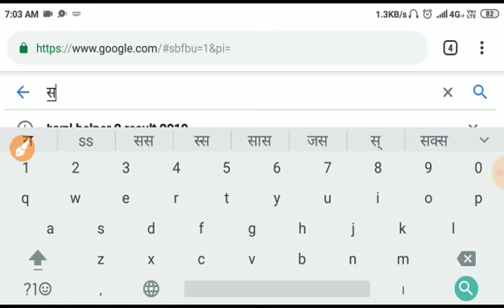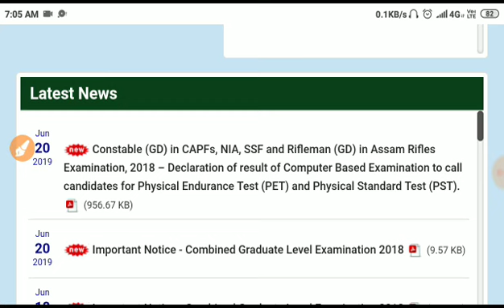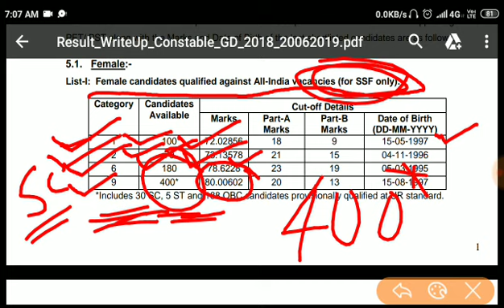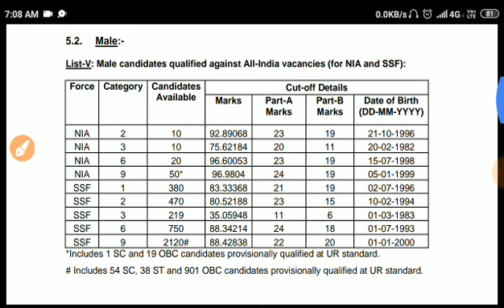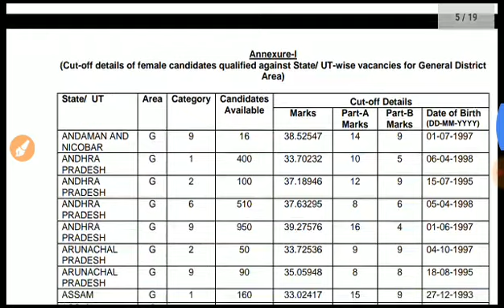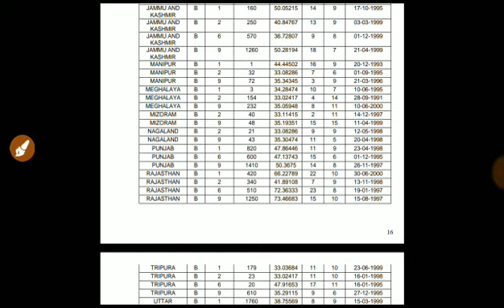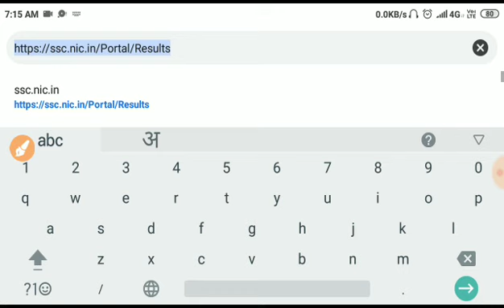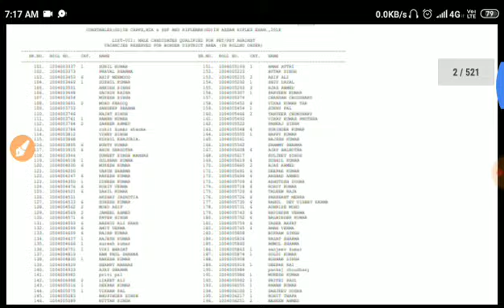SSC GD Result कैसे देखे ? Cutt off इतना ज्यादा क्यू States wise Result dekhe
comments